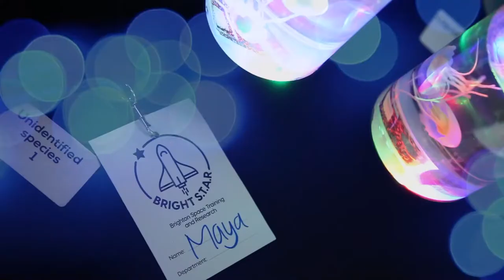Paul Shellard Interview - Moulsecoomb Primary School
Mark Walker now speaks to Paul Shellard from the National Education Union to get an update on the proposed academisation of Moulsecoomb Primary School.